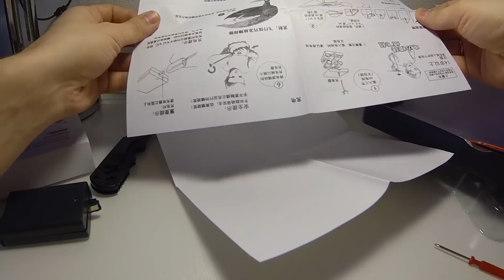Самолетик | ПОСЫЛКА С ALIEXPRESS (unboxing)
Интересная игрушка. Всем известный с детства бумажный самолетик приобретает новый вид и новые возможности. Советую всем кто хочет сделать приятно своему любознательному ребенку )